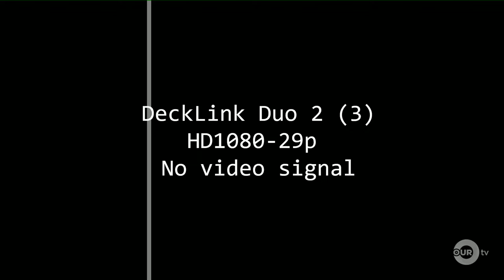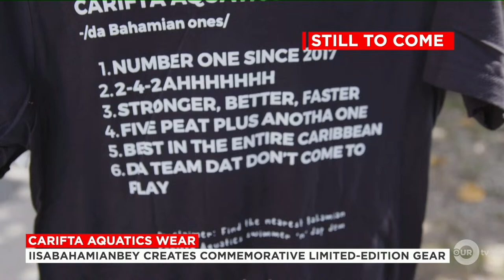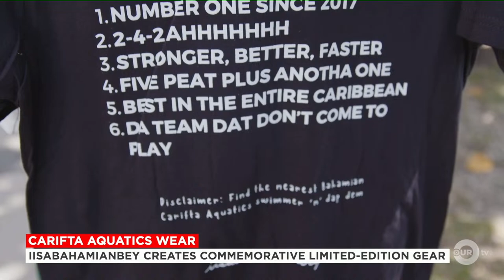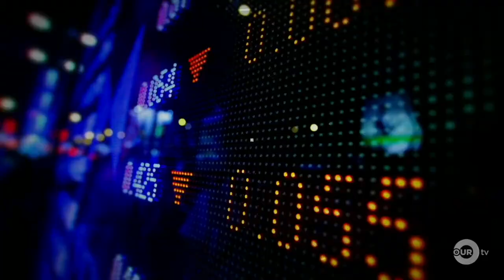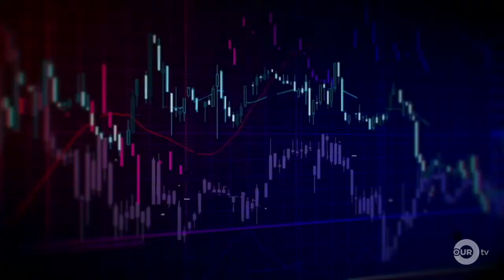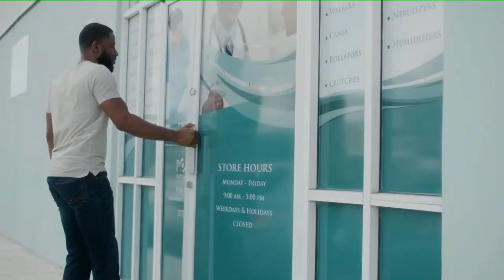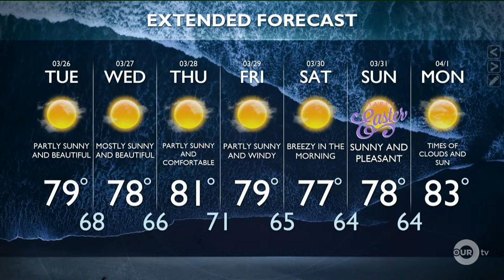7PM OUR NEWS MARCH 25TH, 2024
7PM OUR NEWS MARCH 25TH, 2024

For more visit ournews.bs